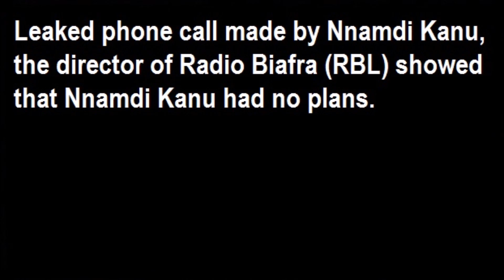Nnamdi Kanu & the Freedom Fighters of Radio Biafra - Indigenous People of Biafra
Emmanuel speaks about "mentally deranged" Nnamdi Kanu.
Nnamdi Kanu lied about fellow Biafrans (IPOB member) who were disgusted with and upset about the way Nnamdi Kanu behaved, how he refused to give an account for the funds contributed by Biafrans (IPOB) worldwide, his reckless lifestyle and abuse of Biafran women, his careless utterances on radio (including saying that most Igbo girls are prostitutes, Black people are monkeys or evil etc), and the way he managed things in general (He held all posts as General Overseer, Financial Secretary, Treasurer etc). Nnamdi decided to behave out of order and instead of taking corrections when called to order, he continued telling wicked lies in order to tarnish the image of the IPOB members  who were ready to say no to his nonsense,  he tagged them as enemies and to make sure other Biafrans who support him go against these Biafrans. Following Kanu's propaganda war on these  Biafrans (IPOB members) since he holds the mic and can say anything he likes without being questioned by his listeners or callers (most of which appear to be semi-illiterates), these Biafrans therefore set him up and recorded a phone call to show that he is just a big mouth with no concrete plans.